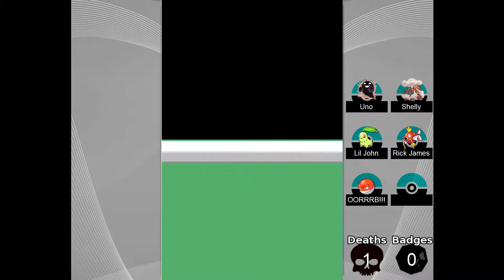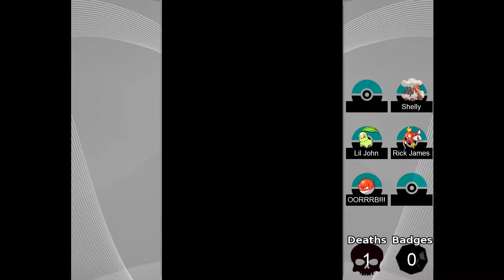A Lack of Bells and Birds - Pokemon SoulSilver Randolocke Ep 3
Barnman climbs the Sprout Tower, which is surprisingly lacking in Bellsprout.

What the heck is a Nuzlocke? It's a self-imposed set of rules to make Pokemon games more challenging (and fun!)
1) You can only catch the first Pokemon you find in any area.
2) If a Pokemon's HP drops to 0, it's considered dead and can no longer be used during the playthrough.
3) Everything must be nicknamed. EVERYTHING.
Plus, everything is randomised for extra challenging fun!